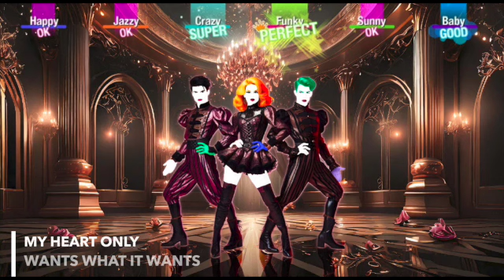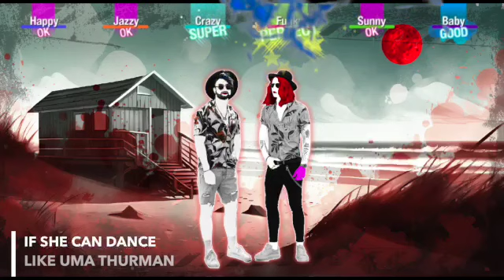Just Dance Fanmade Characters - Songlist - Part 17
Part 17 of my Just Dance song list